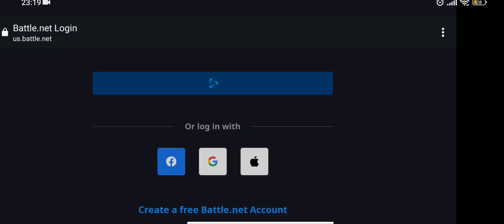Diablo Immortal Unable to Authenticate with Battlenet (Fix this Activision) - ÇÖZÜLDÜ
That's not a solution video